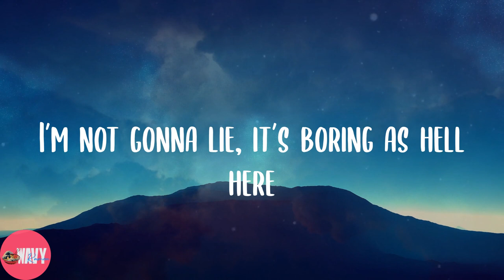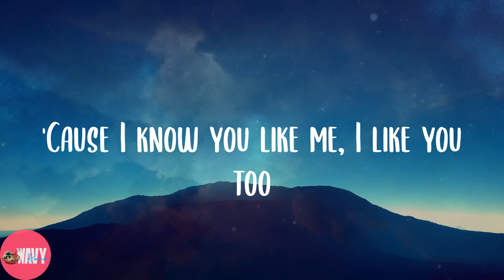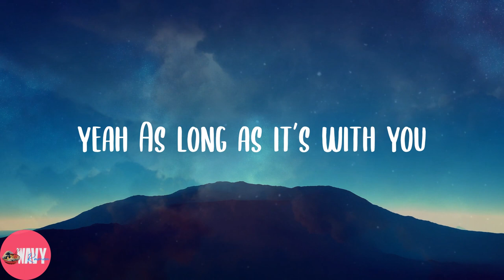Kassi Ashton - Dates in Pickup Trucks (Lyrics)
💖Lyrics:
I’m not gonna lie, it’s boring as hell here
It’s Friday night and I want some cold beer
I know you know just right where my phone is Call it
'Cause I know you like me, I like you too
We did this last weekend, but baby its cool,
yeah As long as it’s with you
I ain’t never ever gon' get tired of
Dates in pickup trucks
Gettin' my lip gloss all messed up
Put a little somethin' somethin' in a sonic cup
Blue jeans with my boots
Find a little trouble we can get into
What else you gonna do in a small town
In a small town, in a small town, but
I know it’s payday, so let’s throw a party
Find us a backroad and see just how far we can go
I’ll lean my body out the window
And baby if you wanna,
we’ll keep this situation on the low down
And when they wonder what happened
We’ll be sittin' there laughin'
Say we were just hangin' out
Alright, alright, alright, alright Baby